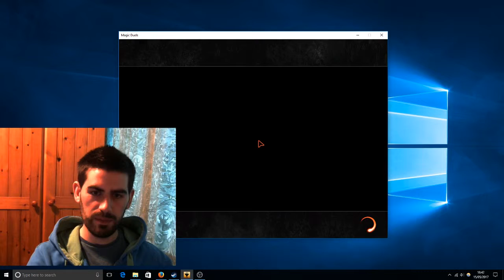Dimir Control vs FogRamp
This is quite the interesting game and my opponent played an unusual deck very well.Hope you enjoy